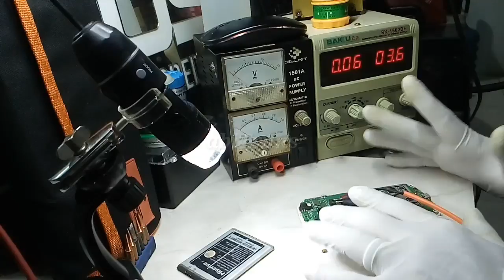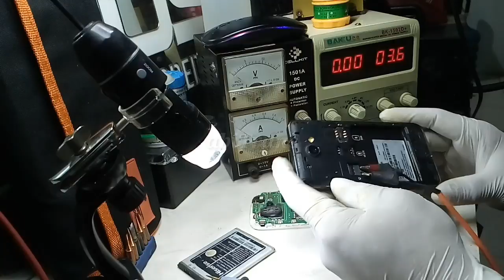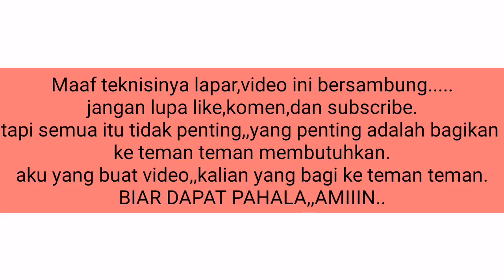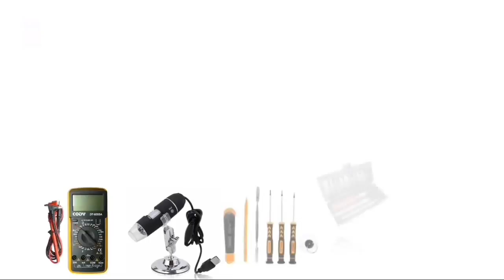TERNYATA SEPERTI INI CARA SERVIS HP AMPERE GANTUNG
ini adalah solusi gejala sesudah tombol power di tekan ampere naik dan saat di lepas ampere turun,dan sebelum tekan power Ampere naik..